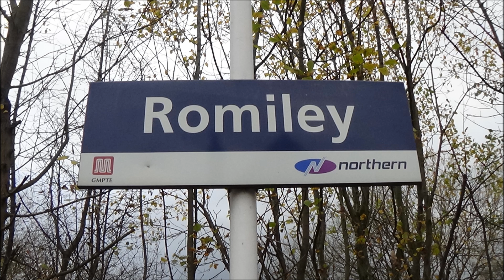[HD] | Northern Rail DMU Trains | Romiley Railway Station (Stockport) | 28/11/2014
Northern Rail DMU trains at Romiley Station in Stockport, Greater Manchester between 12:30 & 16:00 on Friday 28th November 2014.

Trains serve Manchester Piccadilly, Rose Hill Marple, New Mills Central, Sheffield and Guide Bridge.

Trains to see -

Class 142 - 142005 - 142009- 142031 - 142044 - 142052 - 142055